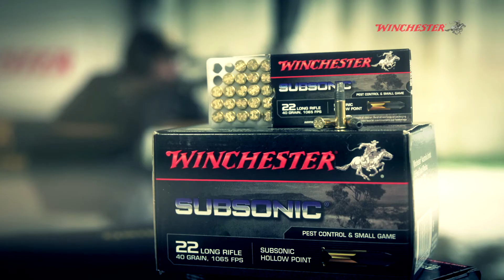Lionel Cox - Browning T-Bolt / Ammunition Winchester Subsonic .22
Lionel Cox, 3 August 2012, he won the silver medal in shooting 50 meters rifle prone at London Olympics